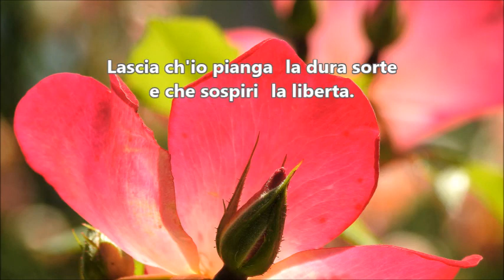今村康 「大人のコーラス」第二集より ９．泣かせてください パートⅠ(ソプラノ・テノール)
合唱練習のための　泣かせてください　歌劇「リナルド」より　パートⅠ
「大人のコーラス」第二集より
畑中更予　訳詞　／　G.F.ヘンデル　作曲　／　今村康　編曲

「大人のコーラス」第二集関連動画　パートⅠ